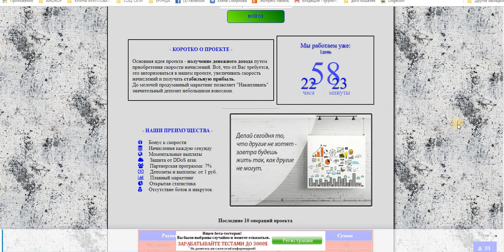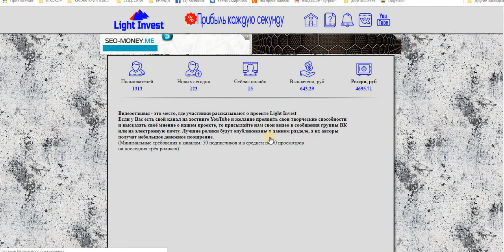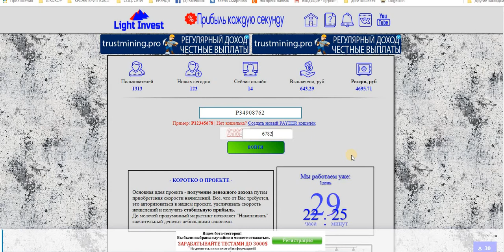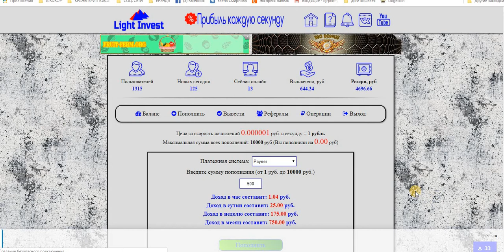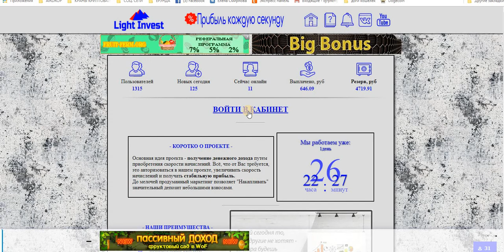Бонусник Light Invest Бонус к скорости мин деп , вывод от 1 руб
Бонус к скорости
  Начисления каждую секунду
  Моментальные выплаты
  Защита от DDoS атак
  Партнерская программа: 7%
  Депозиты и выплаты: от 1 руб.
  Плавный маркетинг
  Открытая статистика
  Отсутствие ботов и накруток